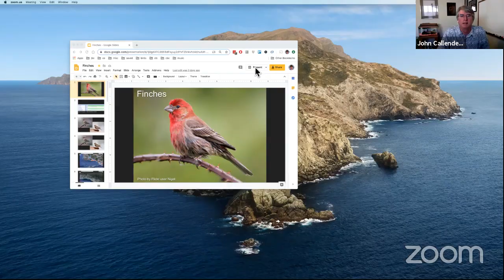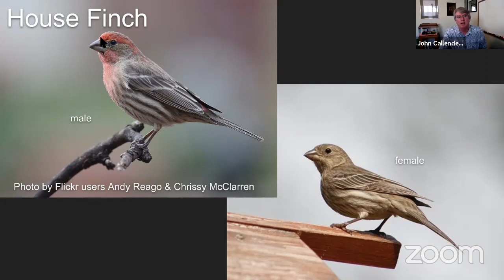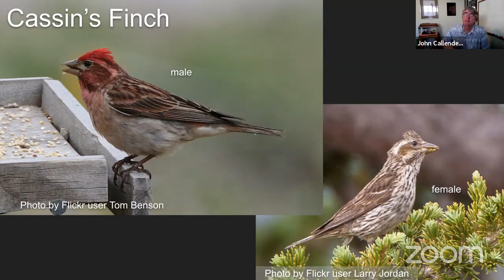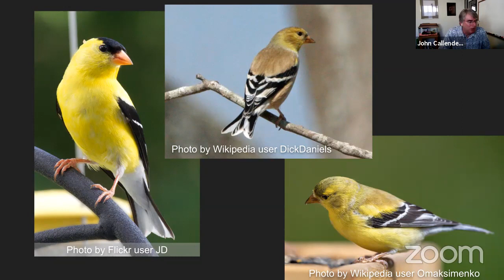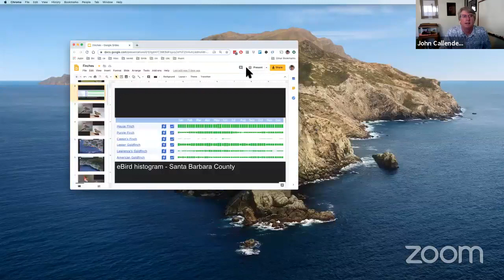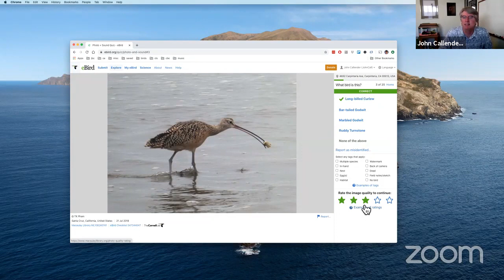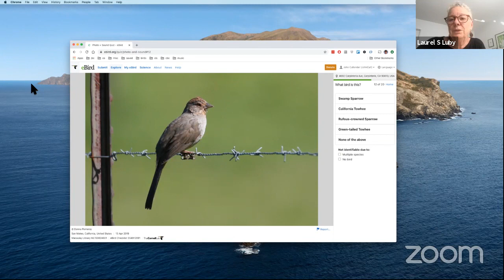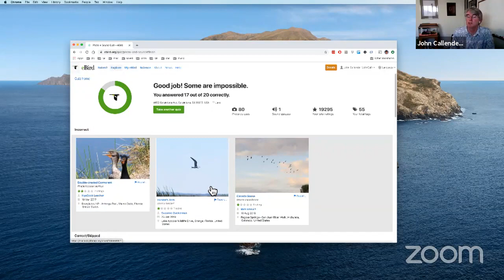Finches at Our Feeders: Carpinteria Birdwatchers meeting for June 11, 2020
This is the livestream of Carpinteria Birdwatchers' online meeting on June 11, 2020, featuring a discussion of some common (and not-so-common) finch species in Santa Barbara county.

Links mentioned during the event:

- profile page for the new group "CarpBirdwatchers" eBird account

- eBird photo and sound quizzes

John Callender
Carpinteria Birdwatchers